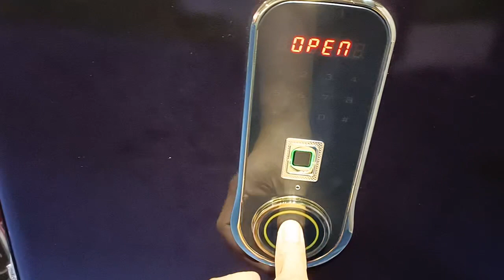Bán két sắt to cỡ lớn Aifeibao HK-A1D-100-TLB giá 68 triệu nhập khẩu cao cấp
đây là két sắt cao cấp cỡ lớn mở bằng vân tay điện tử. sản phẩm chính hãng do aifeibao sản xuất
Kích thước: cao 1000 x Rộng 550  x Sâu 500 mm
✅ Tư vấn thật, Trao giá trị thật
🎁tặng ngay đồng tiền hoa mai
☎ Chat ZALO, ALO đặt hàng: 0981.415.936
✅Uy tín - chính hãng- free ship toàn quốc
CÔNG TY KÉT SẮT ĐỨC PHƯƠNG - DOANH SỐ HÀNG ĐẦU VIỆT NAM
📍 HN: 86 Đường Mỹ Đình, Phường Mỹ Đình 2, Nam Từ Liêm
📍 HCM: Số 1223 Lê Đức Thọ, P13, Q. Gò Vấp TPHCM